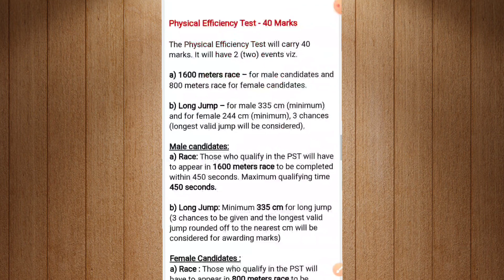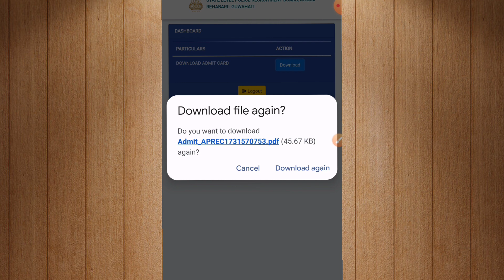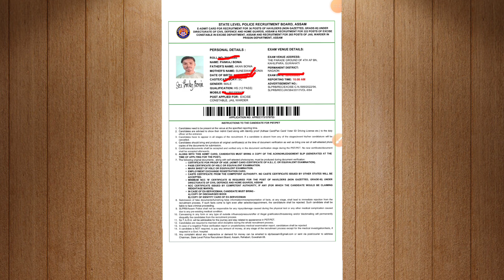Assam police admit Card download,how to dounload admit Card Jail warder, excise constable, havilder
admit card dounlod link 👇🔗